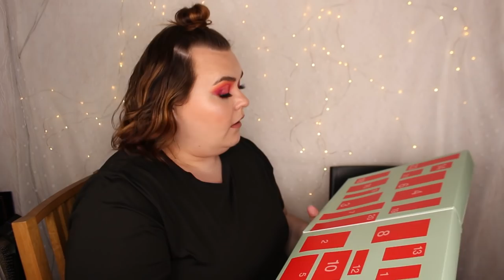ÖPPNAR CLINIQUE ADVENTSKALENDER 2021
♥ Produkter jag nämnt i videon (alla länkar är Reklamlänkar):
Clinique Adventskalender 2021